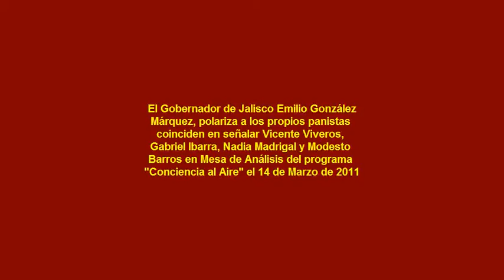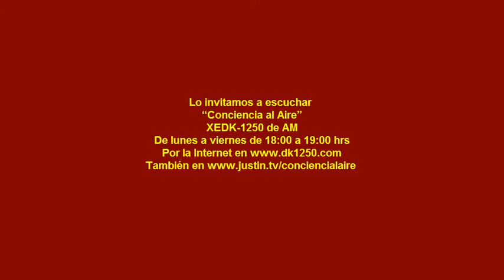El Gobernador de Jalisco polariza a los panistas de su estado coinciden periodistas y analista político 110314